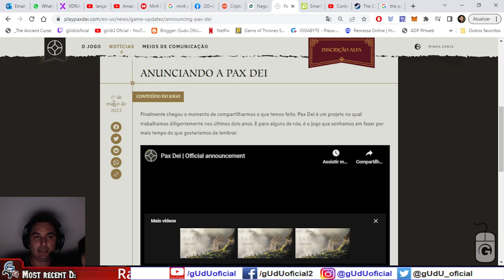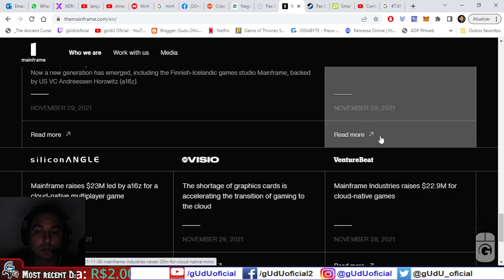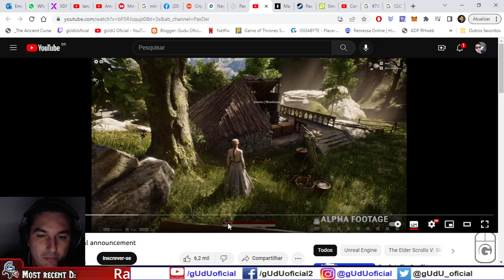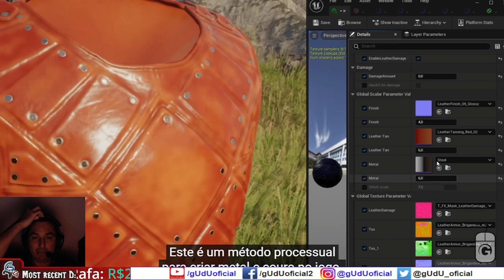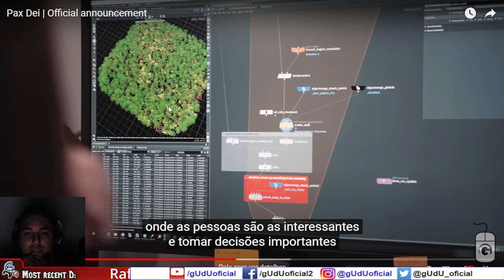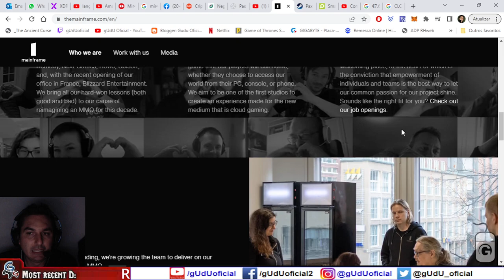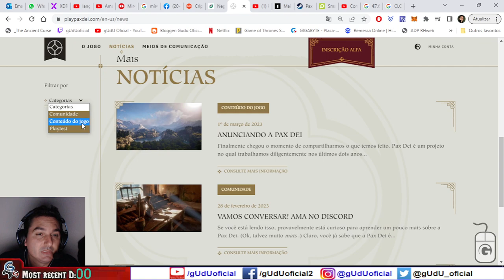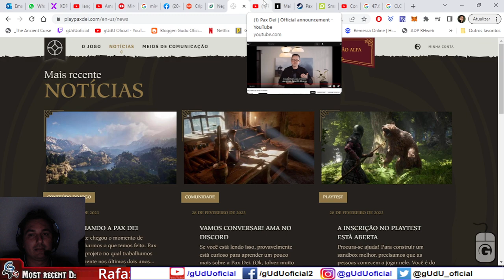PAX DEI novo MMORPG desenvolvido em unreal 5 e com servidor em nuvem mas e ai | JOGA OU FLOPA?